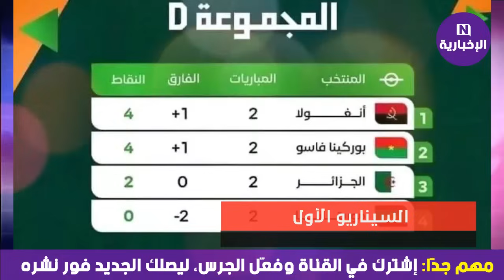عاجل .. هكذا سيتأهل المنتخب الجزائري وممكن يتصدر مجموعته .. كل حسابات التأهل